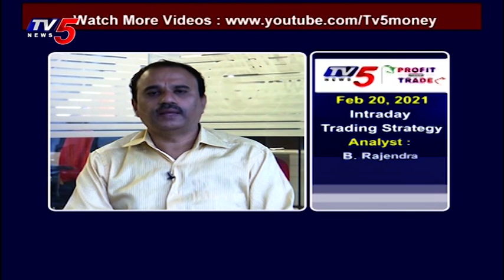Research Analyst Sundar Raja View on Next Week | TV5 News | 20th February 2021 | TV5 Money